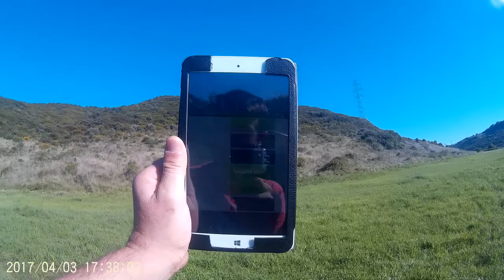My DRONE Thunder Tiger GHOST+ LEZIRIA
MY GHOST+ DA THANDER  TIGER,!!
Ghost in tests has an hour of flight and so far everything is ok!
Your comments may help!
I just have to say well for now!